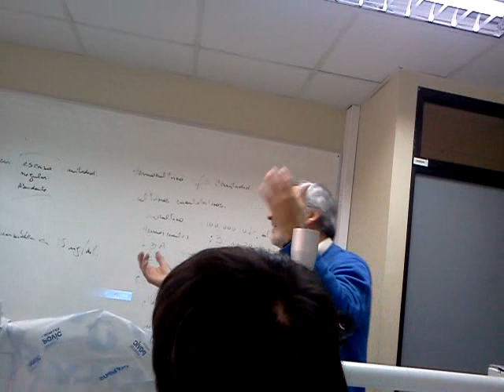LAB. Microbiologia RESUMEN HONGOS.